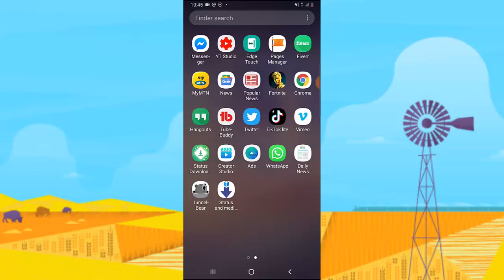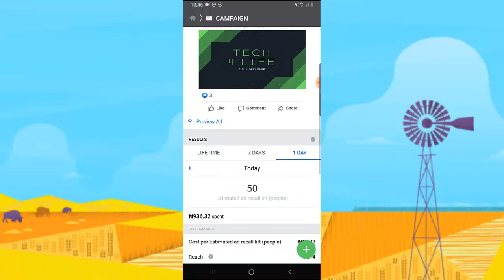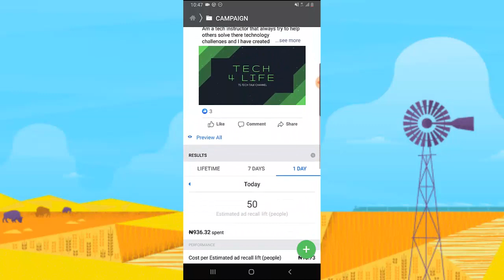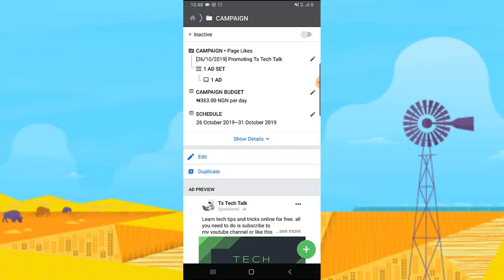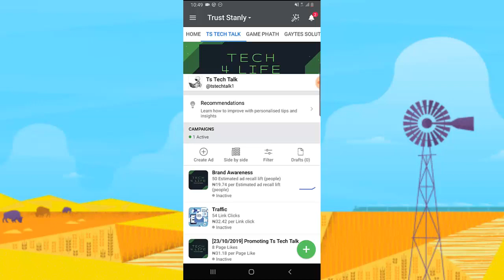how to pause an active Advert on Facebook ads manager - mobile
I will show you how you can pause and play an active ads on Facebook ad manager mobile app, after watching this video you will be able to turn on and off your ads at will any time and day just so you get the most result from your ads, make sure to watch full to understand how you can do this.